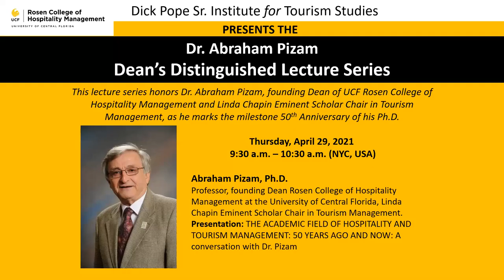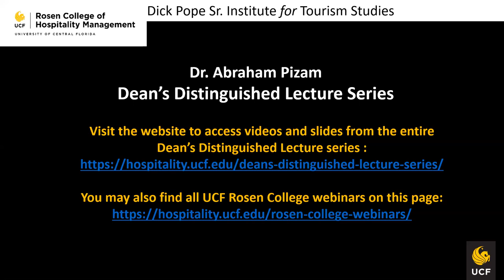Dean's Distinguished Lecture Series - Abraham Pizam Ph.D, Rosen College of Hospitality Management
To honor Dr. Abraham Pizam, founding dean of the Rosen College of Hospitality Management on the 50th anniversary of his achieving his Ph.D., the Dean’s Distinguished Lecture Series will take a look at the evolution of the hospitality and tourism industry through the eyes of some of the pioneers in this field of education.

In the final webinar of this lecture series  we bring you a conversation with Dr. Pizam, Professor, founding Dean of UCF Rosen College of Hospitality Management.  Dr. Pizam speaks about the Academic Field of Hospitality Management: 50 Years Ago and Now. The conversation is  moderated by Associate Dean Robertico Croes, with Dean Youcheng Wang, Associate Dean Alan Fyall and questions from the audience.

About Dr. Pizam: Abraham Pizam Ph.D. is the founding dean (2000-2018) of Rosen College of Hospitality Management at the University of Central Florida. Currently he serves as Professor and Linda Chapin Eminent Scholar Chair in Tourism Management. Professor Pizam is widely known in the field of Hospitality and Tourism Management and has conducted research projects, lectured, and served as a consultant in more than 30 countries. He has held various academic positions, in Austria, Australia, France, Israel, Japan, New-Zealand, Singapore, Slovakia, Switzerland United Kingdom and the U.S.A,  has authored more than 250 publications of which 180 were scientific publications and published ten books. His publications have resulted in more than 20,000 citations and an h-index of 66. He is Editor Emeritus of the International Journal of Hospitality Management and serves on the editorial boards of 26 academic journals. Professor Pizam has conducted consulting and research projects for a variety of international, national and regional tourism organizations.

Professor Pizam holds a Master’s degree from New York University and a Ph.D. from Cornell University, and is the recipient of several academic awards.